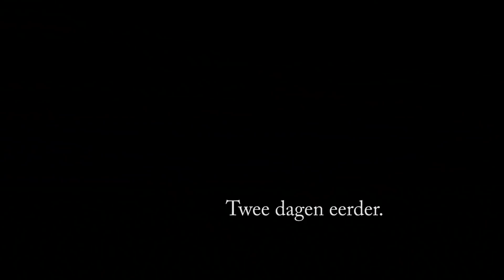Avian-X Full Body Greylags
Een ochtend met mijn nieuwe lokkers.